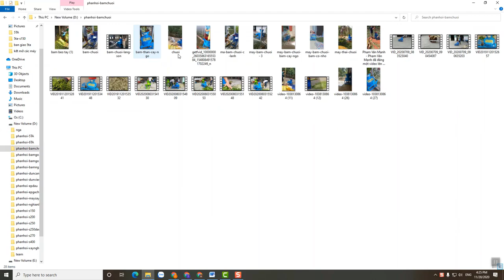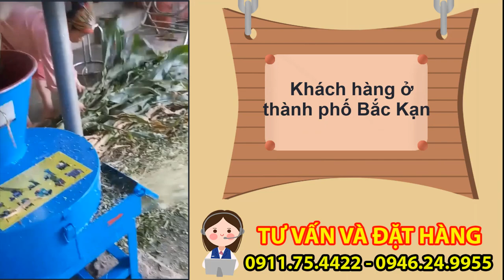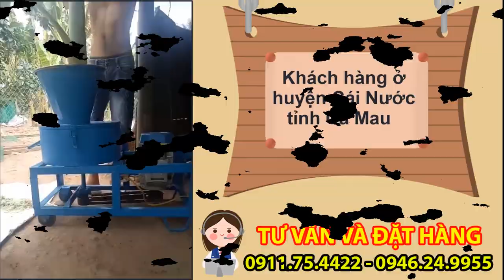Những Thành Công Của Các Khách Hàng Khi Sử Dụng Máy Băm Chuối Đa Năng Bình Minh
📢 Đây là những Clip được KHÁCH HÀNG chia sẻ lại sau khi đã sử dụng máy băm chuối đa năng trong sản xuất và chăn nuôi. Một lần nữa công ty xin trân thành cảm ơn quý khách hàng đã tin tưởng và sử dụng các sản phẩm của công ty.
📢 Máy băm chuối đa năng có thể băm nhanh, băm nhuyễn các dạng nguyên liệu như thân cây chuối, cỏ voi, bèo tây, rau muống, củ,... cho vật nuôi
📢 Máy được cấu tạo bởi 14 dao nhỏ bằng inox băm nhuyễn và 1 dao to thép rèn và 2 thanh gạt phía dưới đối xứng nhau giúp gạt hết nguyên liệu ra ngoài cửa xả.
📢Phiên bản 2020 đặc biệt hơn khi có bộ phận 2 bánh xe và tay đẩy khá tiện dụng giúp người dùng dễ dàng di chuyển đến mọi nơi.
⚡ Được bảo hành lên tới 6 tháng tại xưởng và tư vấn hỗ trợ kỹ thuật miễn phí trọn đời.